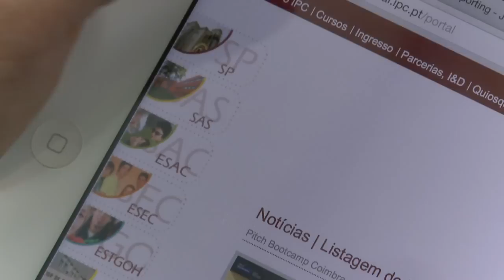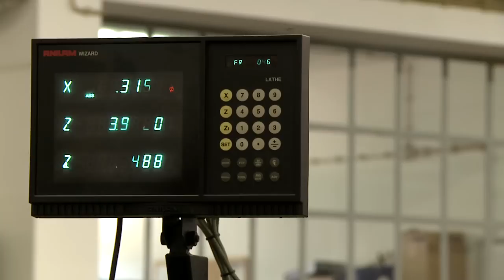Instituto Politécnico de Coimbra | PROMO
Instituto Politécnico de Coimbra